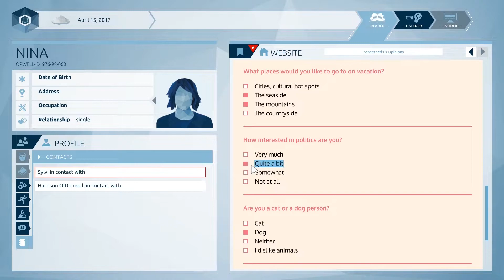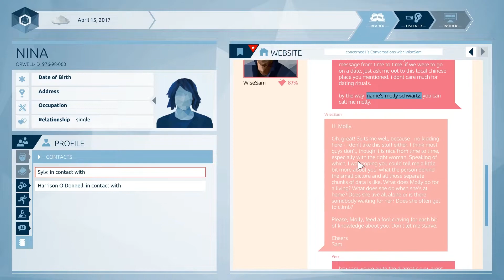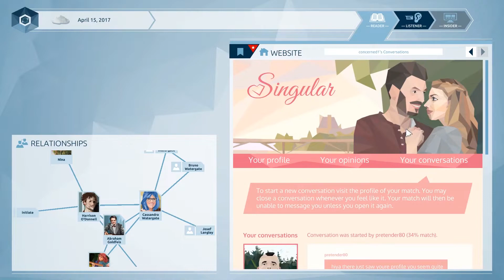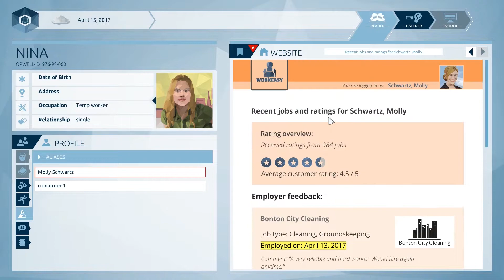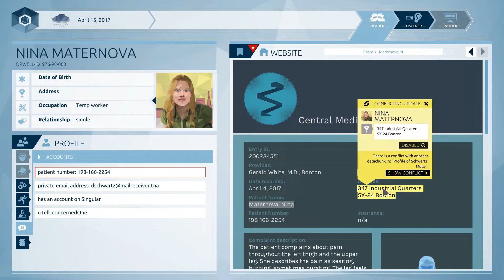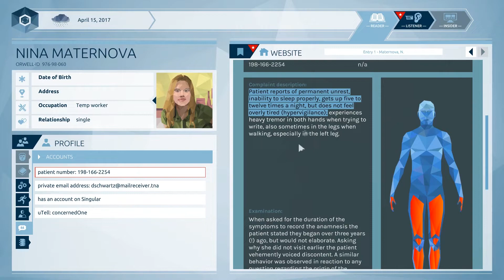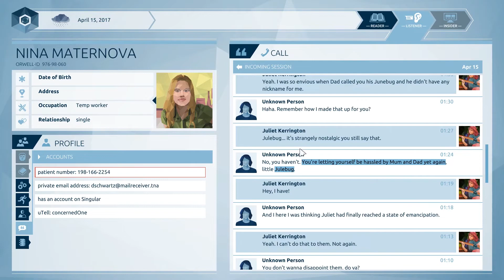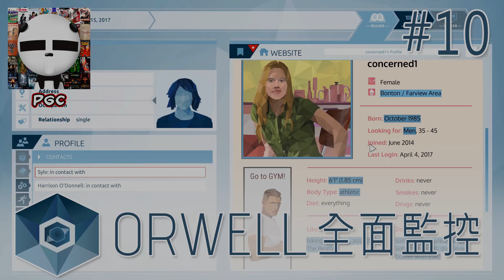[Panda@Orwell]《全面監控》#10 單親媽媽的憂患 (廣東話)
為保國安全, 歡迎投身成為調查員, 利用Orwell系統監收集可疑人物情報, 令人民免於恐襲...